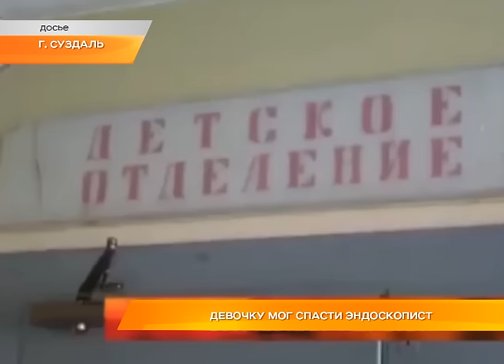Девочку мог спасти эндоскопист